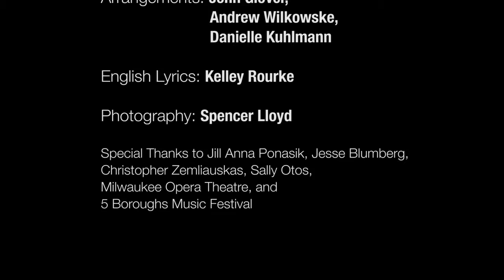Winterreise Train Wreck - Guns N' Rosenkavalier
Clip from the critically acclaimed rock recital Guns N' Rosenkavalier. Recorded at Rockwood Music Hall in NYC. Presented by 5 Boroughs Music Festival
Andrew Wilkowske: guitar, vocals
David Moody: piano, toy piano

Arrangement by John Glover, Andrew Wilkowske and David Moody
English Lyrics by Kelley Rourke
Photography by Spencer Lloyd